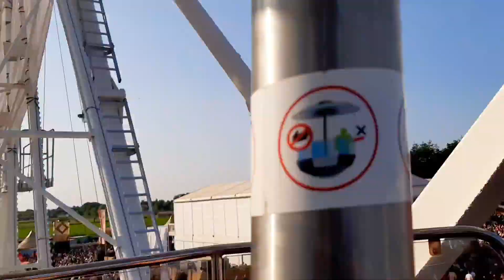NOIRE WHEEL POV @HARMONY OF HARDCORE 2023